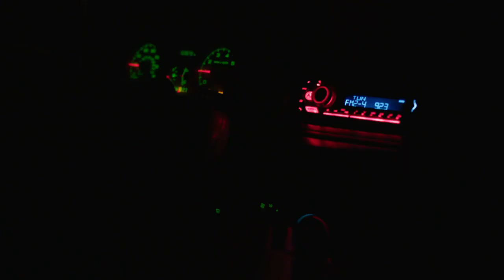Linije razdvajanja - LA: Tajne policijske bande - Srijeda 17:05